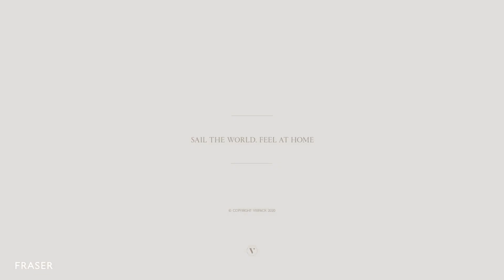PROJECT REVOLUTION | 47M / 155' | Jongert Shipyard I Vripack Design - Project for sale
This is a unique opportunity to buy a sub 500GT Dutch designed, engineered and built Diesel Electric motor yacht.

47M/155’ Project REVOLUTION is currently under construction with the Jongert Shipyard in Holland, boasting +70 years’ experience in quality build, and has been fully designed and engineered by the renowned Dutch Vripack Naval Architects.

She will be delivered in 2025.

She will be a true long range Explorer yacht with a range of 4500NM. Comfortably accommodating 10 guests on board, the boat will boast expansive deck areas and a contemporary yet cosy interior, to be designed by a leading designer elected by the new Owner in collaboration with the shipyard.

Her diesel electric motors guarantee low consumption and this is further accentuated thanks to an impressive battery pack for slow cruising and overnight anchorage.

SPECIAL FEATURES
- True long range Explorer yacht
- Low consumption diesel electric with battery pack for slow cruising / overnight anchorage on battery
- Dutch engineering and quality
- Rare opportunity of quick delivery - 24 months from signing the contract